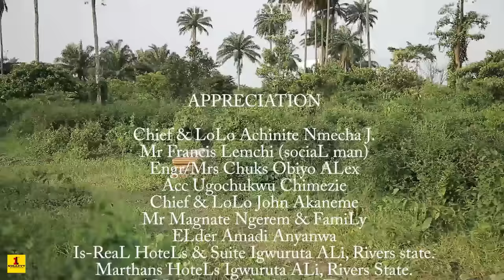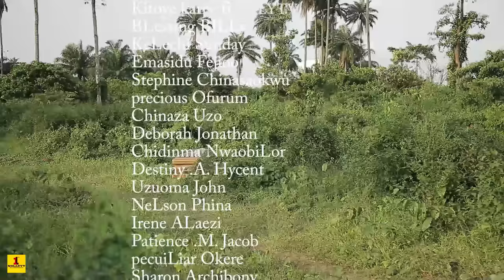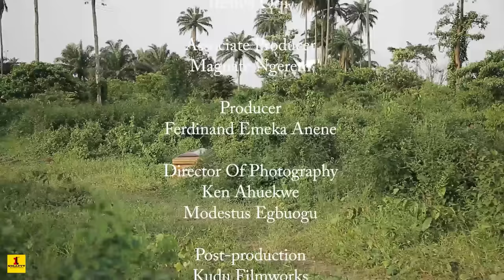Gold Casket Season 11&12 - Zubby Micheal|2019 Latest Nigerian Nollywood Movie